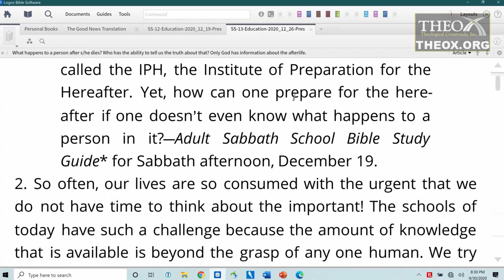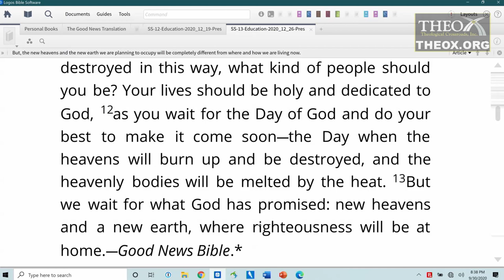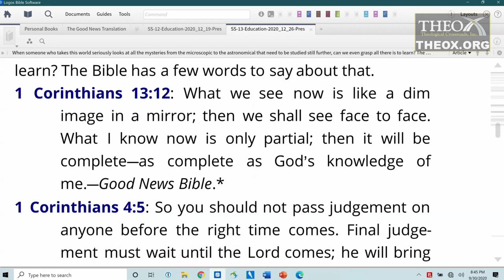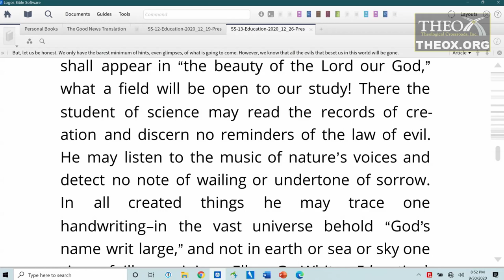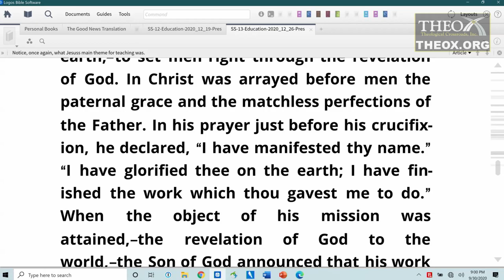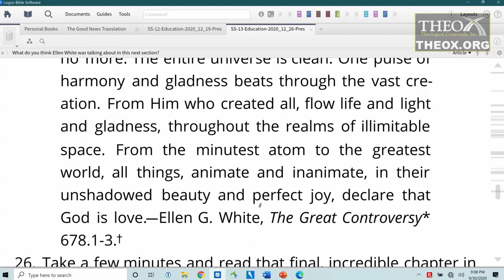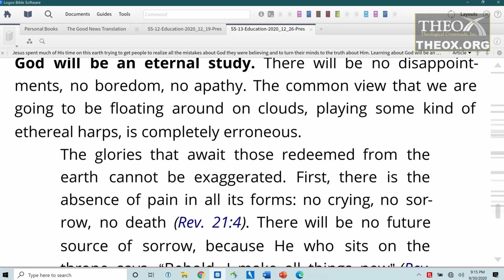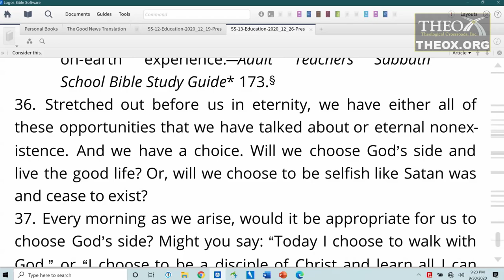13. Heaven, Education, and Eternal Learning (December 26) Sabbath School 2020 Quarter 4 "Education"